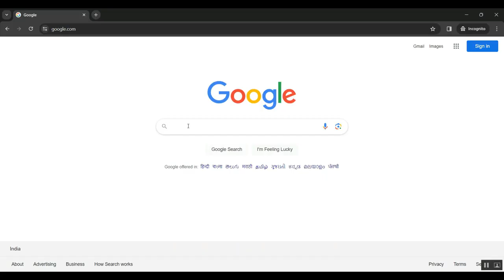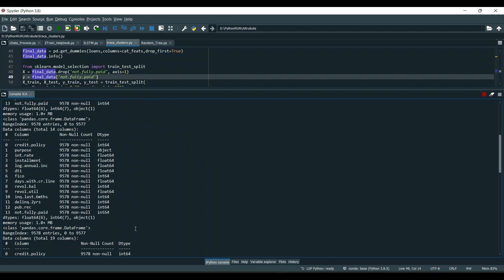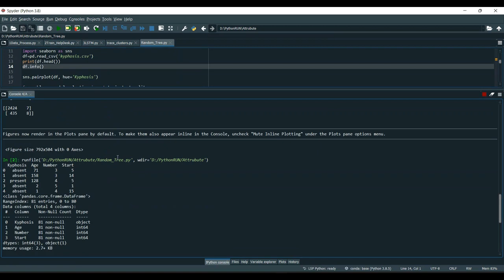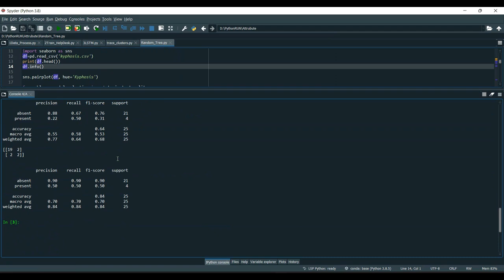Monitoring Competitors’ Innovation Activities Analyzing the Competitive Patent Landscape Based on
IEEE PROJECTS 2024 TITLE LIST

* Complete Source Code
* Complete Documentation
* Complete Presentation Slides
* Flow Diagram
* Database File or Dataset
* Screenshots
* Execution Procedure
* Video Tutorials
* Supporting Softwares

Support Specialization
* 24/7 Support
* Ticketing System
* Voice Conference
* Video On Demand
* Remote Connectivity
* Document Customization